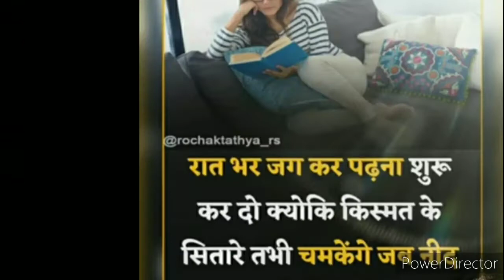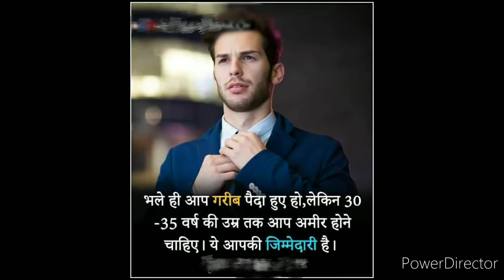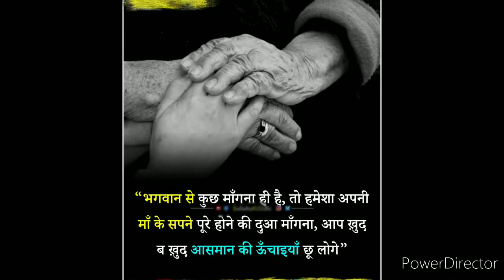Airman ki Exercise☝️❤💪